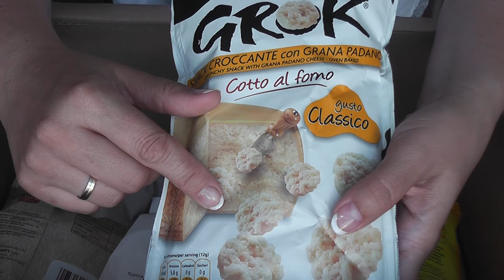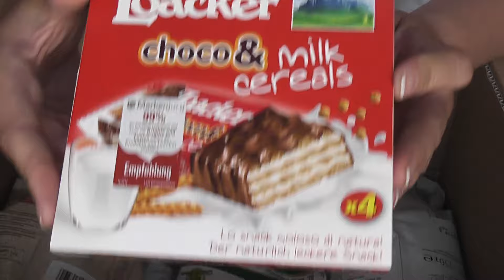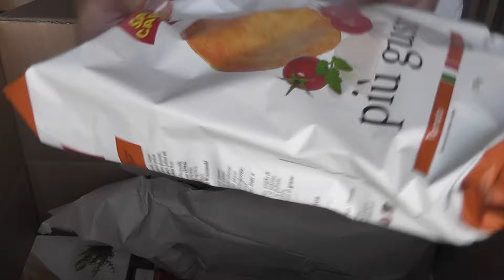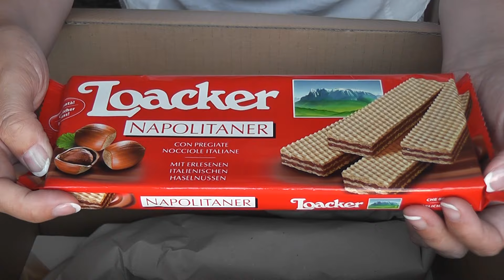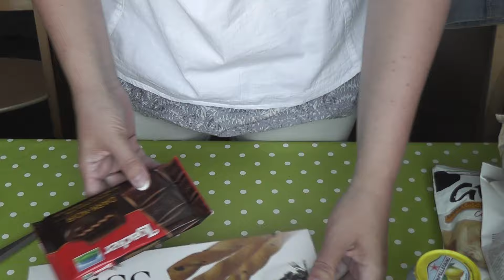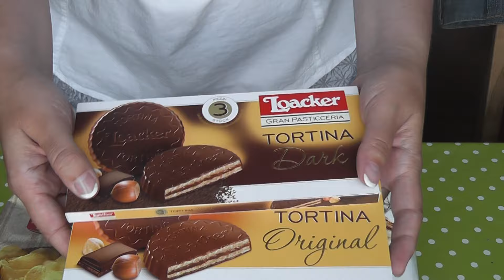Überraschungspaket zu meinem Geburtstag Danke liebe Judith;-)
Ja ich wurde heute schon reich beschenkt mit vielen Dingen . In ein Paket lass ich euch auch rein schnöckern was ich 2 Juli erhalten habe und nun endlich aufmachen konnte.
Auf ein frohes neues naschen.